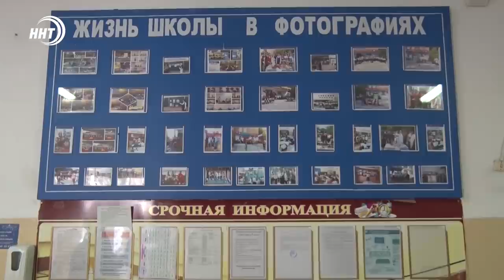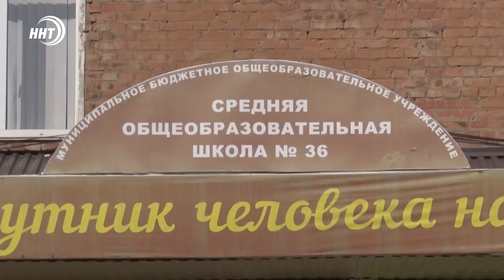Новости Дагестана. Итоги недели за 19.09.2021 года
1. Финишная прямая. В Дагестане подходят к концу дни голосования
2. Все о благоустройстве. Какая работа проделана в столице региона и в чем претензии граждан? Разбираем с экспертом в студии.
3. Без крыши над головой. В Махачкале более 100 семей мокнут под дождем в собственных квартирах.

Итоги Недели на ННТ. В студии Патимат Ханапова.